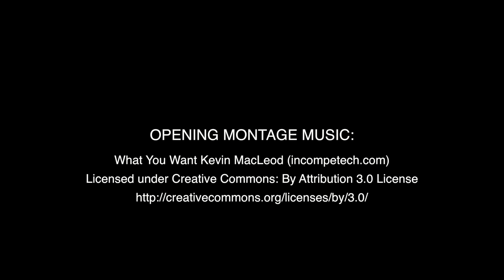FalconFest 2018: About Service Learning Opportunities on Campus | Dutchess Community College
This fall, we will once again begin the semester with FalconFest, a welcome day celebration on the first and second day of classes, August 27 & August 28, from 10:00 a.m. - 2:00 p.m. FalconFest will be the first event of a year filled with extensive engagement and school spirit opportunities.

The TV Production Club meets Fridays at 12pm in CBI116.

If you have ideas and a desire to create video content on the DCC campus give us a shot. Meet others interested in making some content for the internet.

The more subscribers we have the better our videos will do on Google. This helps student work get seen by the campus. Help us even further by sharing and liking our videos.